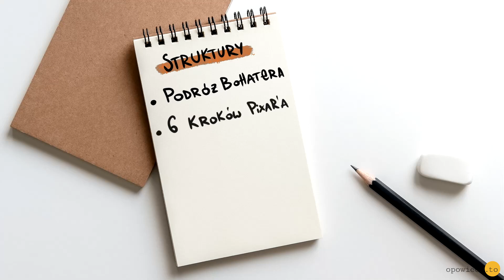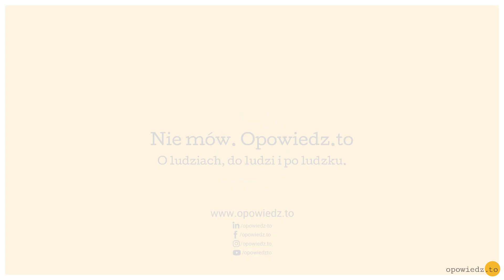Storytelling w prezentacji - jak tworzyć wciągające historie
Wciągająca prezentacja niczym film akcji? Skorzystaj z techniki ramek i klejów i twórz prezentacje, które ciekawią i zaskakują. I których chce się słuchać.